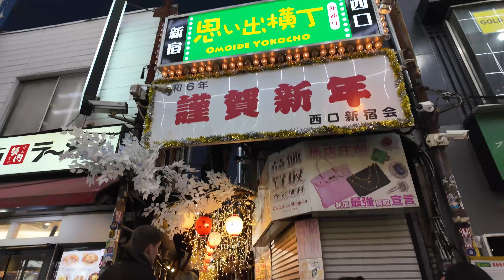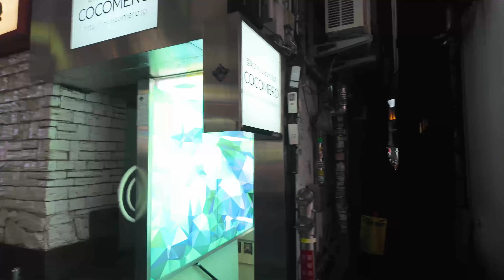Shinjuku Night Walk